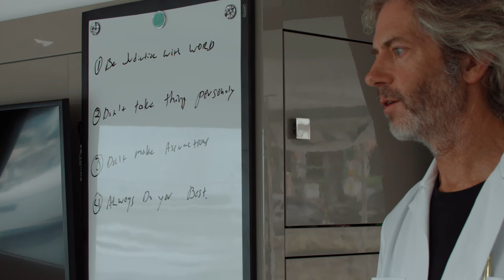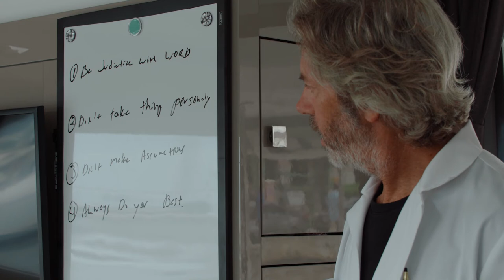The 4 Rules of Sailing: A Guide For Beginners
On this episode of Sailing Cerebral, Professor G talks about the rules of his boar, and how these generally cross over into everyday life. When living on a boat together for 3 months, its important to set the standard. What do you think about these rules? What would you change? Thank you for joining us on this Guide To Sailing series with Professor G! Enjoying this content?

Sailing Cerebral - A Thirteen Episode Exclusive Youtube Series
New Episode’s released EVERY TUESDAY
Cast Reaction Reels released EVERY FRIDAY

SERIES OVERVIEW

An aerialist, a model, and a musician meet for the first time aboard a 47-foot catamaran that becomes their home for the next three months. Guided by their neuroscientist captain, the crew navigates exotic islands and the unpredictability of the open ocean. Experience the physical and mental challenges the novice crew faces as they explore the beauty and turmoil of the Caribbean.
Follow along to witness the ups and downs of life at sea. People dream about nautical adventures of this type, but perhaps they fail to consider the challenges that come along with living in a confined space with strangers at the mercy of the great ocean.

Welcome aboard the adventure of a lifetime!

Tia - @tiavandeputte
Sam - @samiam_savy
Owen - @OwenRivers_
Would YOU leave it all behind and go on a three month sailing journey with three strangers??

Fountaine Pajot Saona 47 Bought from our friends at ACY